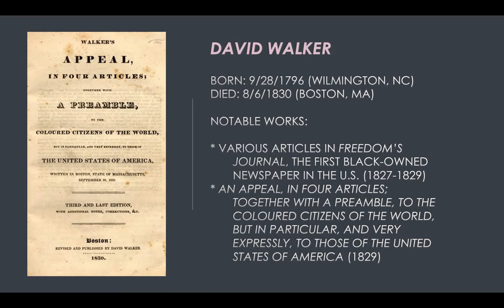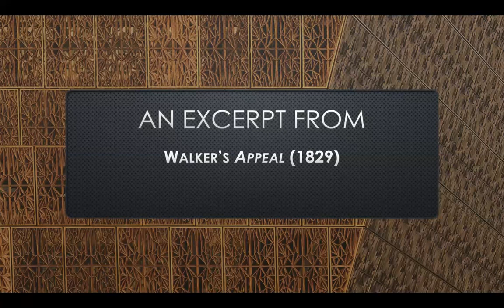David Walker Black History Month Podcast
Some biographical details and a sample of the work of David Walker, a prominent abolitionist from the late 1820s and a forerunner of such famous individuals as Frederick Douglass and Sojourner Truth.